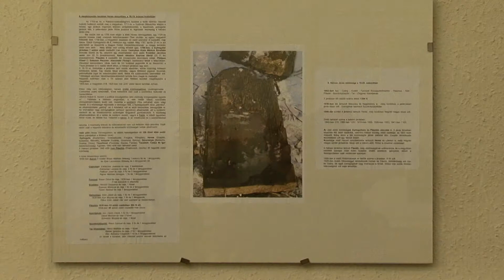Holokauszt emléknapot tartottak a Daliban